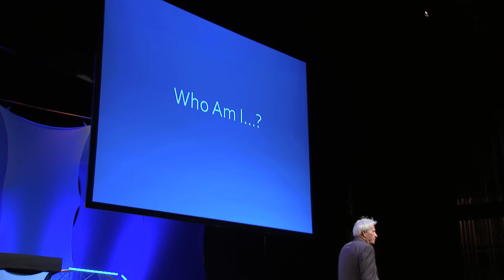Gary Ferguson - Float Conference 2016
Gary Ferguson is the founder of Pathways for Veterans, an organization focused on helping veterans get help putting their life on track after returning from service. Pathways has started to incorporate float tanks into the tools his organization uses.

Gary speaks at the 2016 Float Conference about his introduction into the float industry, and the impact the float tanks and the people in the industry have had on his life.